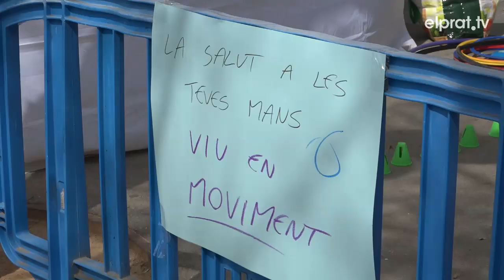La Festa de la Salut i l'activitat física omple la Plaça Catalunya amb activitats i exhibicions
Aquest dissabte la plaça Catalunya s'ha omplert de gom a gom amb motiu de la Festa de la Salut i de l'Activitat Física organitzada per l'Ajuntament. D'aquesta manera, els pratencs i pratenques s'han mudat amb roba esportiva per participar en aquesta 7a edició plena d'activitats de tota mena per celebrar els dies Mundials de la Salut i l'Activitat Física. I és que l'objectiu d'aquesta jornada és conscienciar i promoure entre la població l'esport i la cura de la salut com un camí conjunt per al benestar de tots i totes.